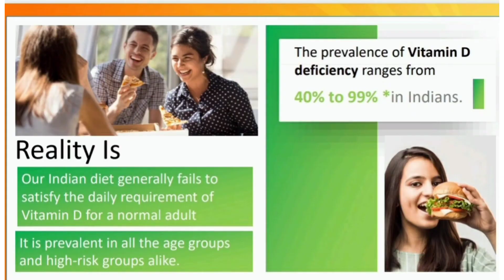Modicare vitamin D |Modicare Business| MLM | Health tips